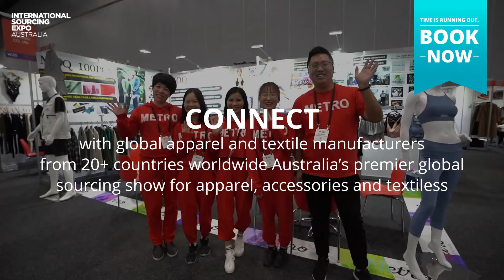Last chance to book for The International Sourcing Expo, 15-17 November 2022